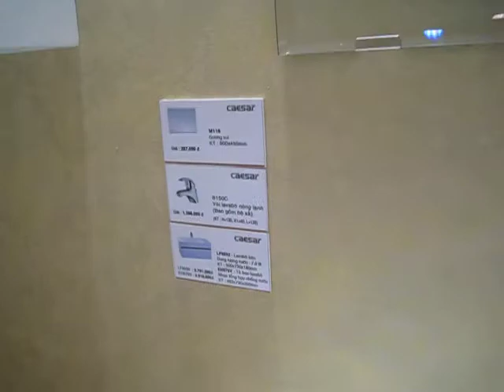Siêu Thị Vật Tư Giá Tốt eNoiThat.vn- Vật liệu XD Tốt Giá rẻ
chuyên phân phối, cung cấp sỉ lẻ Vật Tư,Nội Thất chính hãng, chất lượng cao với Giá Tốt nhất, chiết khấu cao, khuyến mãi thường xuyên, Giảp pháp mua sắm vật tư thông minh tối ưu tiết kiệm nhất